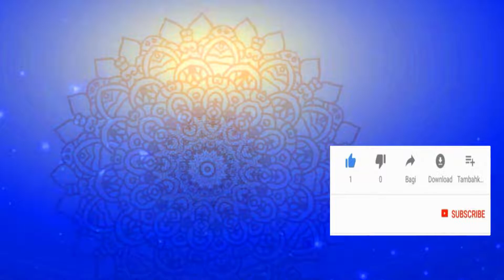Renungan Cak Nur #20: Kitab Al-Qur'an #2 | Fakhruddin Muchtar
Nurcholish Madjid (Cak Nur) adalah salah satu intelektual muslim Indonesia.. Salah satu karyanya yang menghargai bulan Ramadhan berjudul "30 Sajian Rohani".. Seri video ini membahas renungan-renungan Cak Nur dalam buku tersebut..